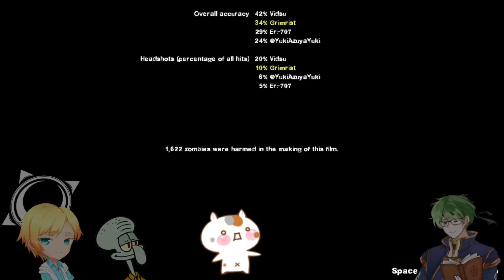Ambiguous Gaming [Left 4 Dead 2] The Evil Within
A playthrough of the custom map The Evil Within Left 4 Dead 2

Another survival horror inspired map, always a pleasure but since none of us ever played The Evil Within we don't really get how to progress or what to look out for, Anyway it's an awesome map and a blast to go through.